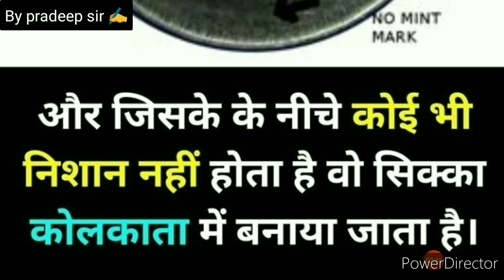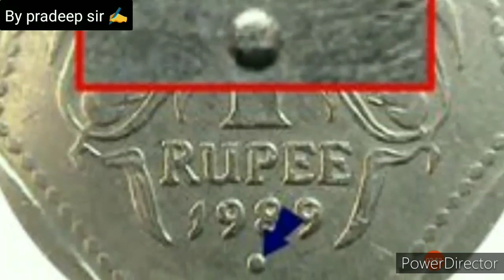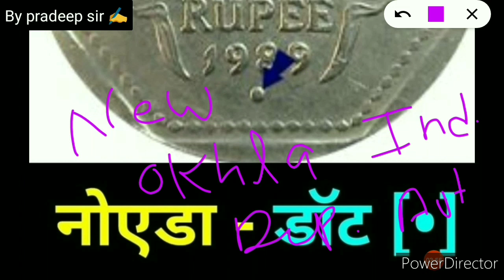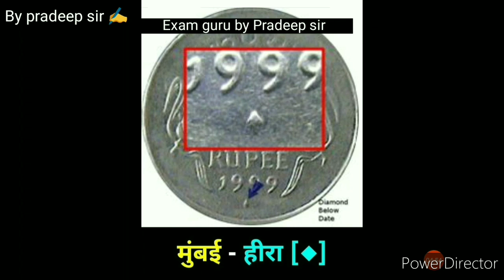भारत में नोट💀💁 , (सिक्के )छापने के कारखाने कहां कहां पर स्थापित है ✍️By Pradeep sir